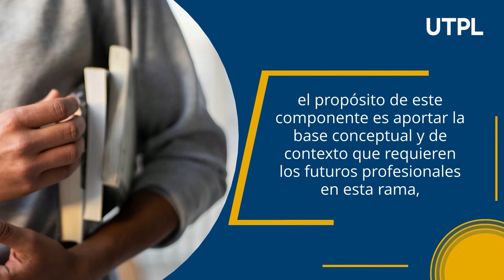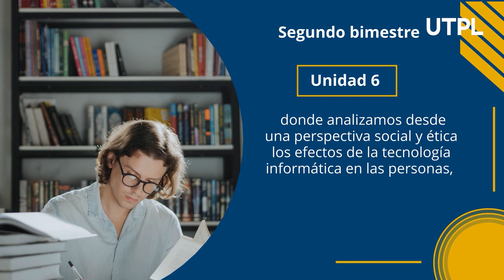Fundamentos de Tecnologías de la Información